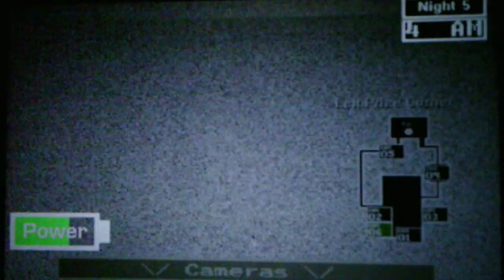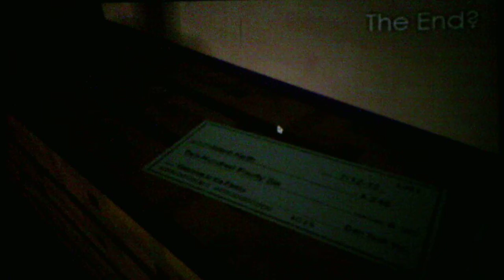Five Nights At Darl's 2 Nights 4 And 5